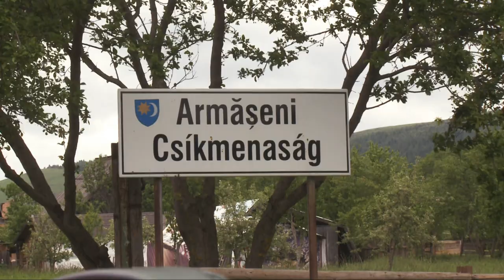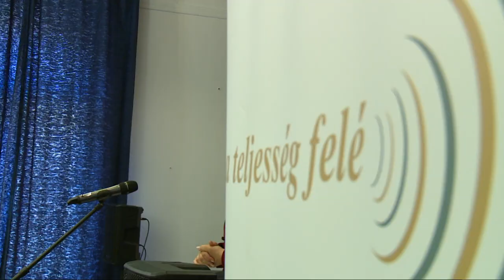9.Tv - A teljesség felé - Menaságra repülj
Faragó Annamária  Menaságra repülj című filmjét, a Pinceszínházba vetítették a teljesség felé program keretein belül. A vetítés előtt a rendező előadást is tartott.